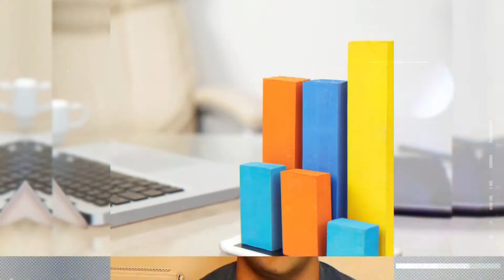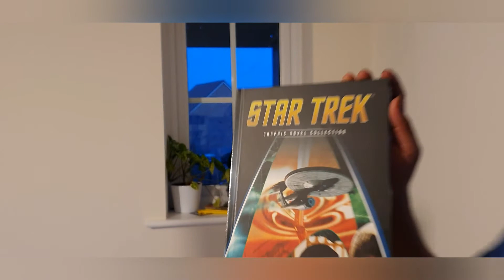Double unboxing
Thiswas supposed to have been two videos and a few dayas appart, howvever the phone stopped working when i was shooting my( I must've pressed the button when i was shooting and so it stopped recording) to make things worse the light's stopped working halve way when I was recording for the second time.

Give this channel a Sub. while you're flicking through.